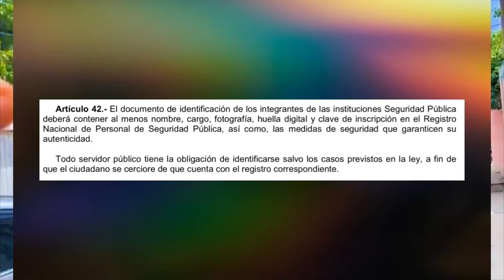⚠️policias QUIEREN DETENER a peligrosos TRABAJADORES en quintanaroomexico ❗️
Por temas del huracán 🌪️ la gente asegura sus LÁMINAS para que no salgan volando y afecte a alguien más ❌ pero estos policias piden un permiso para poder hacer esto 🤷🏻‍♂️ asegurando llevárselos detenidos a unos TRABAJADORES que aparte de quitar láminas también rompieron un sello de la fiscalía en una propiedad asegurada 🤦🏻‍♂️

Gracias a Informativo cancun QR ayudó que no se cometiera una injusticia más en benitojuarez